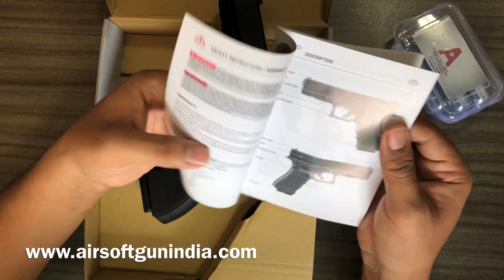Umarex Glock 17 Gen 4 CO2 Blowback Steel BB Pistol By Airsoft Gun India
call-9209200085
Blowback Action
Authentic Replica with realistic controls
Traditional fixed Glock sights
Full Metal Slide
Metal 18 round drop free magazine
Runs on one 12 gram CO2 capsule
Fits most aftermarket duty holsters
Arguably the most well recognized name in pistols, the Glock 17 is known the world over for it's reliability, shoot-ability and ruggedness.  The Gen4 variant is one of the most popular versions, featuring different grip texturing and a larger magazine release.  Umarex unleashes this blowback replica, giving Gen4 fans everywhere something to cheer about.

With authentic controls and a full metal, drop free, magazine, the Gen4 17 handles just like the real steel version.  Racking the slide is easy with the deep rear serrations and the grip texturing sticks to the hand nicely.  Load a single 12 gram cartridge into the mag along with 18 BBs and fire away!

Fitting most duty holsters, whether you are looking to practice with a realistic replica of your favorite sidearm, or you want to get reps in with what you carry, the Glock 17 Gen4 BB replica is ready to go!

Item Description

Umarex Glock 17 Gen4 CO2 Blow Back .177 BB Gun

Grip Ambi
Color Black

Loudness 3-Medium
Scopeable No
Buttplate None
Suggested for Plinking/Fun
Action Semiautomatic
Safety Manual
Powerplant CO2
Function Repeater
Blowback Yes
Ammunition 0.12g